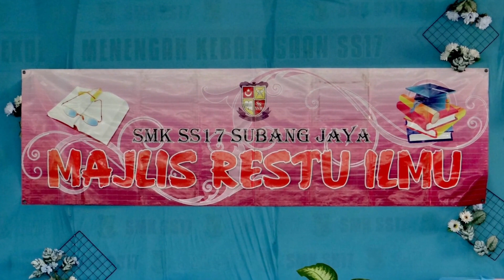MAJLIS RESTU ILMU SMK SS17 TAHUN 2022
Tarikh: 17 Februari 2023
Tempat: Dewan Kesidang, SMK SS17

Video hasil ciptaan SAFFIYA QAISARA, 2 Alamanda 2022